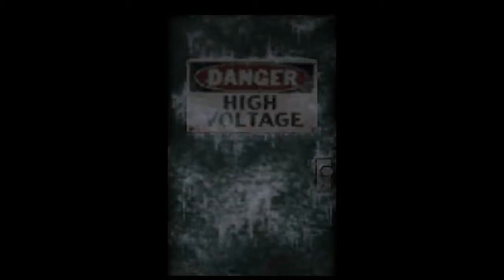Detonado Resident Evil Code Veronica X HD PS4- Part 23- Salvando Steve